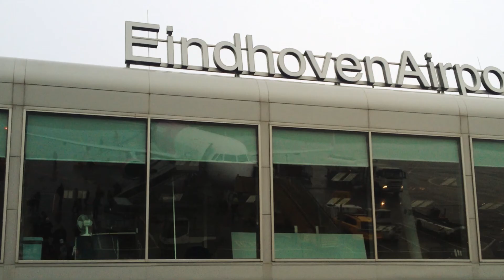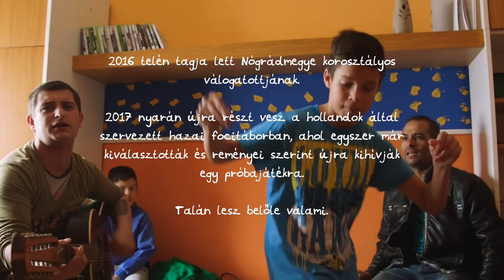Próbajáték - Trial Game (39 min)